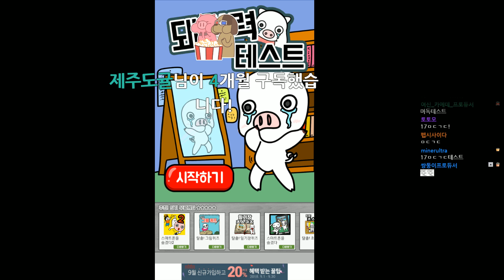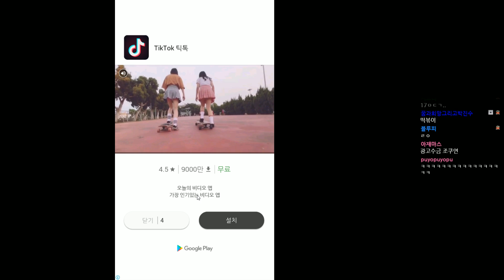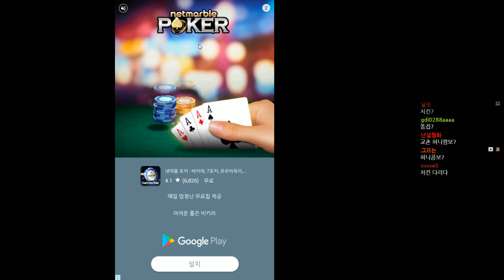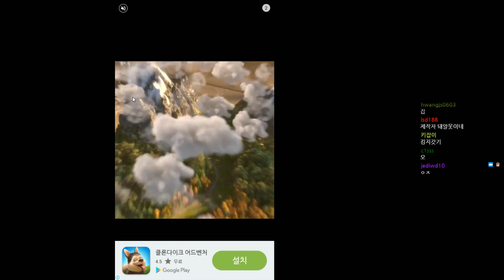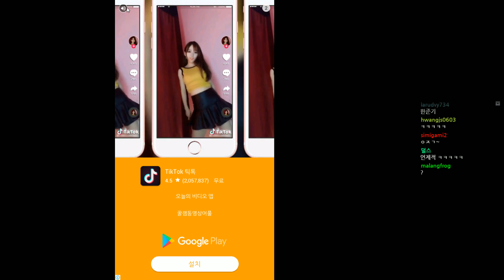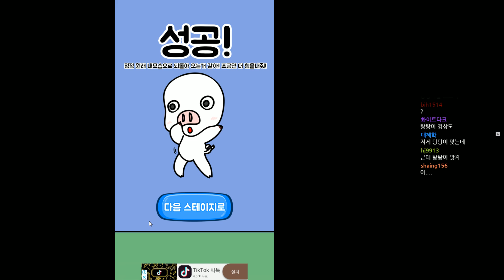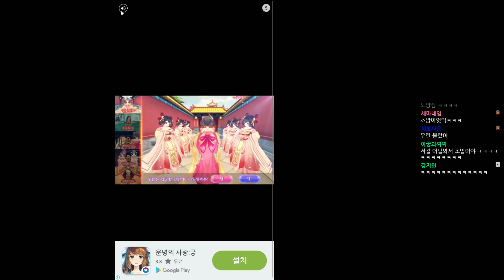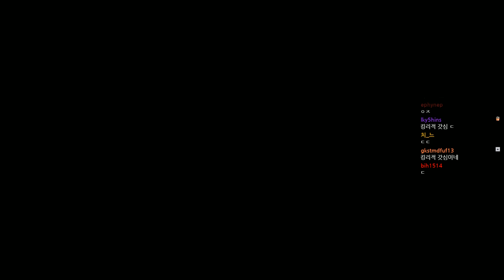[돼지력 테스트] 확대한 사진보고 음식 이름 맞추기 2018년 9월 8일